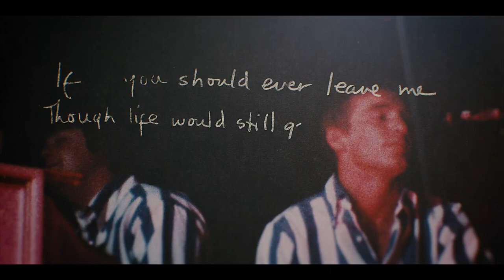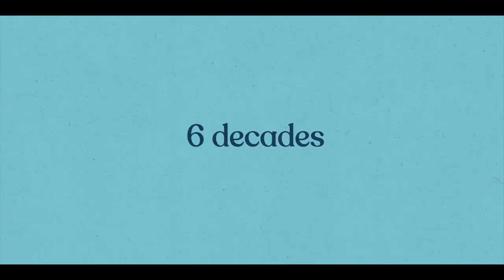The Beach Boys ｜ Official Trailer Walt Diney 2024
The Beach Boys - May 24

Get ready for an endless summer of fun, fun, fun with “The Beach Boys,” the all-new documentary streaming exclusively on Disney+ beginning May 24, 2024. And be sure to check out the trailer and key art out today and share them with your readers!

“The Beach Boys” is a celebration of the legendary band that revolutionized pop music, and the iconic, harmonious sound they created that personified the California dream, captivating fans for generations and generations to come. The documentary traces the band from humble family beginnings and features never-before-seen footage and all-new interviews with The Beach Boys’ Brian Wilson, Mike Love, Al Jardine, David Marks, Bruce Johnston, plus other luminaries in the music business, including Lindsey Buckingham, Janelle Monáe, Ryan Tedder, and Don Was. Viewers will also hear from the group’s Carl and Dennis Wilson in their own words, plus view a new interview with Blondie Chaplin and hear audio from Ricky Fataar. A Kennedy/Marshall and White Horse Pictures Production, “The Beach Boys” is directed by Frank Marshall and Thom Zimny and written by Mark Monroe. The film is produced by Frank Marshall, Irving Azoff, Nicholas Ferrall, Jeanne Elfant Festa, Aly Parker, with Nigel Sinclair, Mark Monroe, Tony Rosenthal, Cassidy Hartmann, Glen Zipper, Thom Zimny, Beth Collins, Jimmy Edwards, Susan Genco, Marc Cimino, Jody Gerson, Bruce Resnikoff, and Ben J. Murphy serving as executive producers.